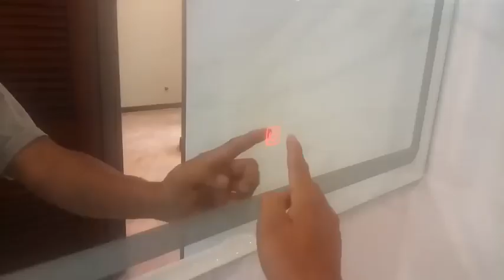Ubah suai bilik air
Kami kontraktor membuat kerja-kerja pemasangan tile dinding dan lantai, tile dapur, bilik air, tandas/toilet, car porch, ruang tamu, kaki lima, tangga, balkoni, koridor, buat table top/countertop (meja dapur konkrit), paiping dan mengecat dengan harga berpatutan di kawasan kajang, bangi, cheras, puchong, serdang, putrajaya, petaling jaya, ampang dan kawasan sekitar (kuala lumpur dan selangor).

Untuk sebut harga atau nak bajet awal sila hubungi/like/follow di blog,FB dan instagran ada tertera no HP kami:

Tuan/puan yang berada di malaysia terutamanya di kawasan kuala lumpur dan selangor saya sangat mengalu alukan untuk Like dan Follow Facebook dan Instagram kami untuk memudahkan mencari kami di kemudian hari t.kasih...